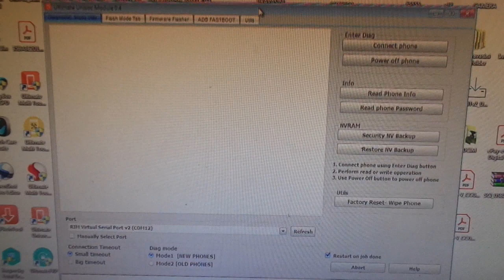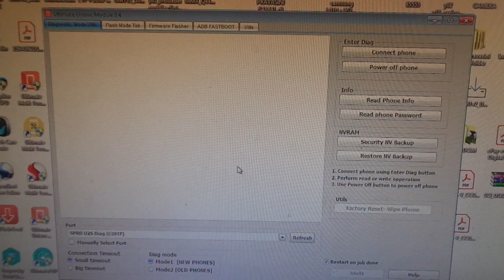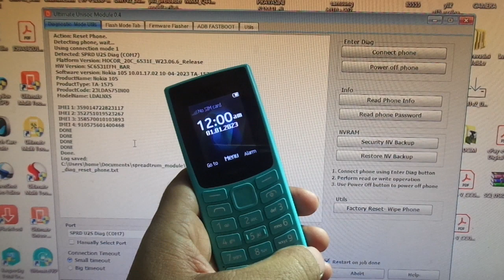Nokia 105 New model (TA-1575) phone lock remove by UMT.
Nokia 105 New model 2023 phone lock remove (TA-1575)